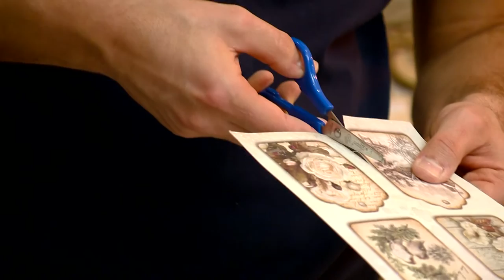Kreatív műhely 05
A Víg-kend betétműsora, melyben kreatív ötleteket adunk egy kis házi barkácsoláshoz,  a nyíregyházi Bíborka üzlet közreműködésével.